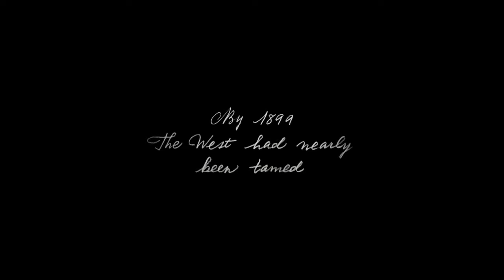Red Dead Redemption II: Arthur Morgan - Crafting the PERFECT PROTAGONIST | Video Essay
Arthur Morgan from Rockstar's 'Red Dead Redemption 2' has had such a profound impact on me. I honestly believe he is an amazing example of perfect storytelling for a character. We can learn lessons from him as if he is a real person, we see his struggles with his own sense of duality. His loyalty tears him apart and it's heartbreaking.

Music details --
Composer: Whitesand (Martynas Lau)
Year: 2017
Title: Circle of Life